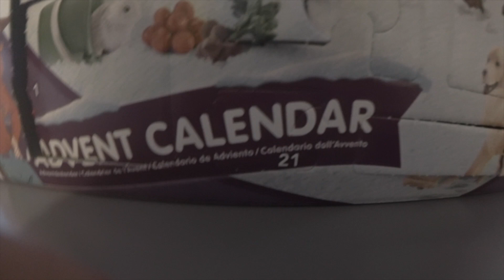Otwieranie kalendarza adwentowego 4 odc.21-Pień drzewa? 🤨 🌳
Jak się wam podoba odcinek? ;)